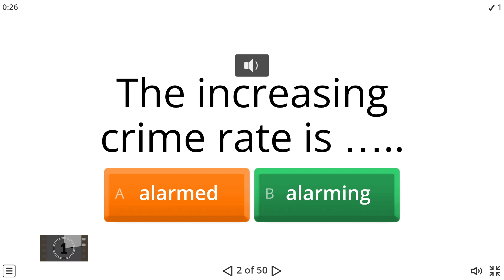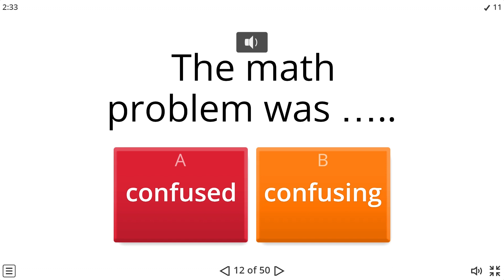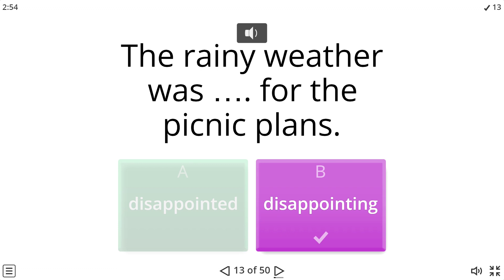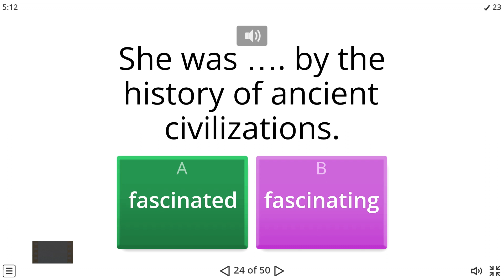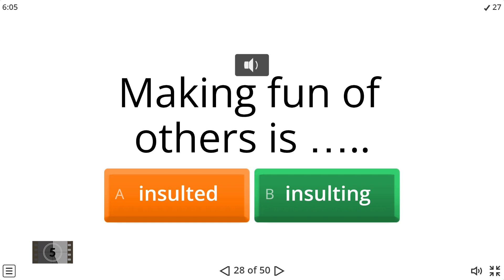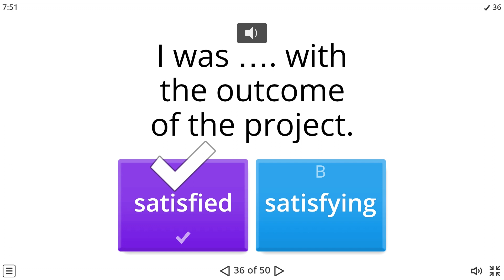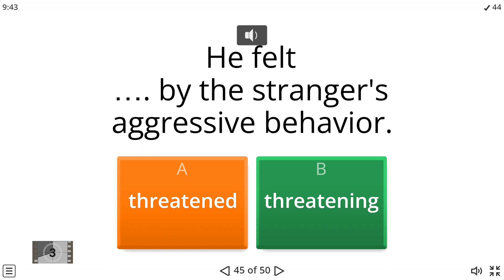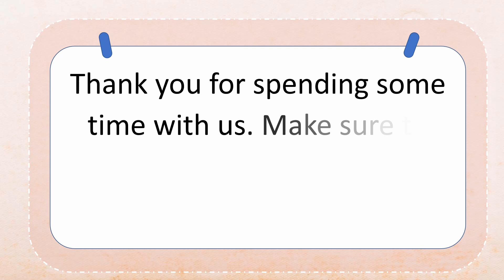The Real Difference Between Ed and Ing ADJECTIVE/VERB for Better Grammar| part 2 NS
The choice between using an "-ed" or "-ing" ending for adjectives and verbs often depends on the context and the meaning you want to convey.

1. **-ed Adjectives (Past Participle)**:
   - Used to describe how someone feels or to talk about a temporary situation or state.
   - Often used to describe emotions or feelings.

   Example: She was amazed by the view. (Describing her feeling)

2. **-ing Adjectives (Present Participle)**:
   - Used to describe the characteristic of a person, thing, or situation.
   - Often used to describe the cause of the feeling or the thing that produces the feeling.

   Example: The view was amazing. (Describing the view)

3. **-ed Verbs (Past Tense)**:
   - Used to talk about actions or states that are finished or completed in the past.
   - Often used to describe something that happened to someone or something.

   Example: She worked hard yesterday. (Describing the action she did)

4. **-ing Verbs (Present Participle)**:
   - Used to describe actions or states that are ongoing, continuous, or unfinished.
   - Often used to describe an activity that causes a feeling or an ongoing state.

   Example: She is working on a project. (Describing the ongoing action)